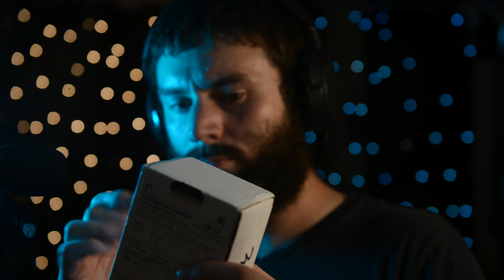ASMR Boxes Tapping and Scratching - Up Close Binaural Sounds for Sleep, Tingles, and Relaxation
Hello friends, welcome back. At about 1:30 I couldn’t fall back to sleep, so I recorded 3 videos. This first one is tapping and scratching on cardboard boxes. There’s some crisp tapping, but overall it’s pretty gentle and should be great for sleep and tingles.
Enjoy with headphones for the best ear to ear experience.

0:01 Whispered Intro
0:40 Cube Box
4:03 Business Card Box
7:04 Toilet Paper Tube
10:35 Small Christmas Box
15:21 Another Small Box
17:39 Slightly Bigger Small Box

Merch (Spooky Fine Art Prints)